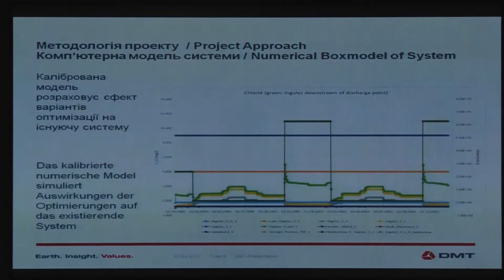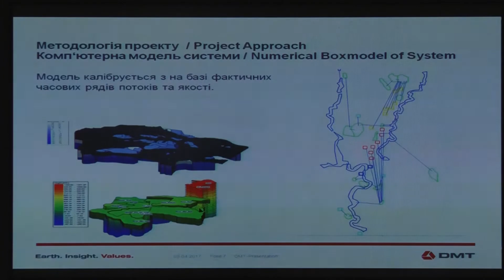Конференція з проблем шахтних вод на АМКР